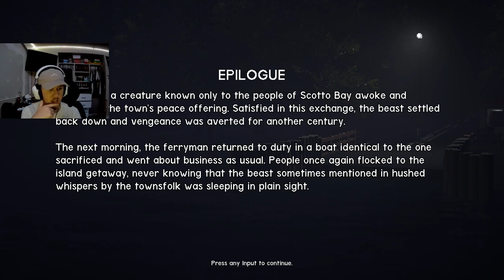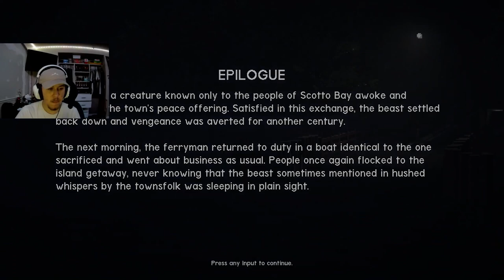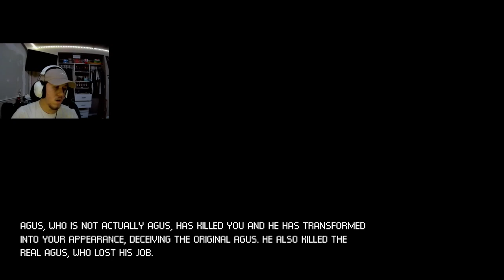They Sacrificed Me - Two Indie Horror Games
I Played Two Random Indie Horror Games The Ferry and Merely A Chip.